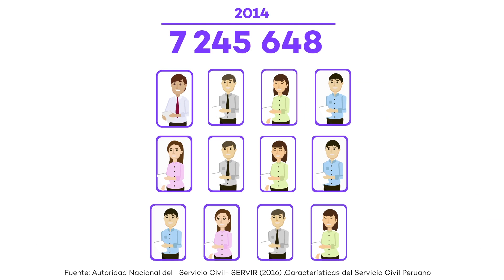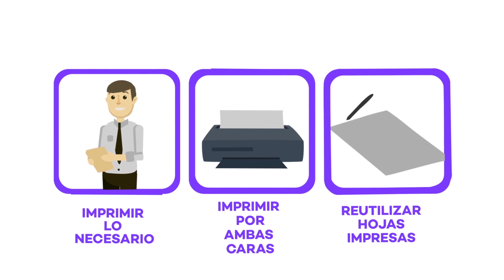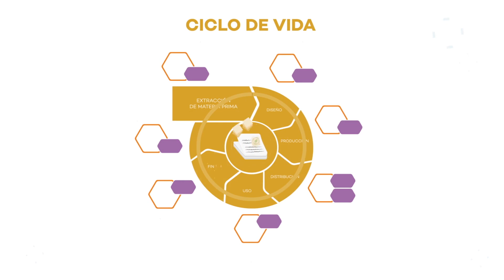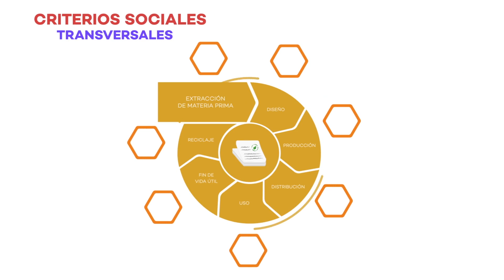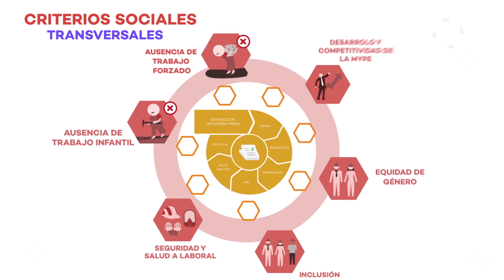APRENDE : Compras Públicas Sostenibles. VIDEO 3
APRENDE : Compras Públicas Sostenibles. VIDEO 3 : Criterios de sostenibilidad en un bien